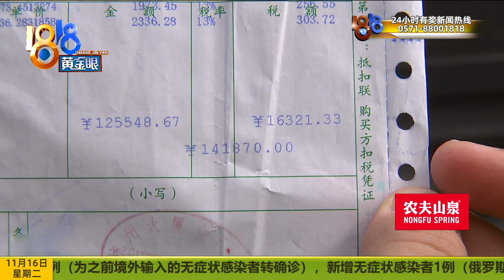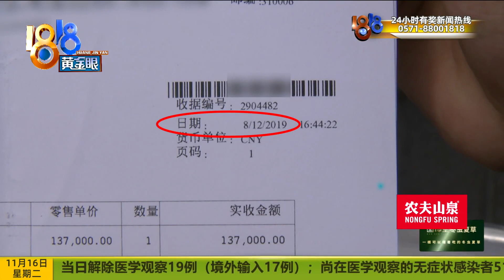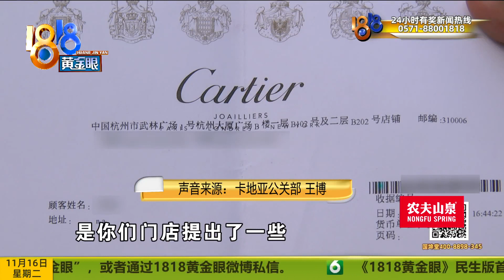近14万的卡地亚表，顾客评价是“废品”【1818黄金眼】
【十三万的卡地亚表 顾客评价是“废品”】两年前，王女士在杭州大厦卡地亚专柜买了一只手表，价格137000元。她说手表买来第一天就发现走时不准，但被销售顾问误导，没有在三包期限内解决问题，现在倒好，手表已经放在专柜一年半了。王女士的评价是，“十四万买了块废品”。

新闻标签：